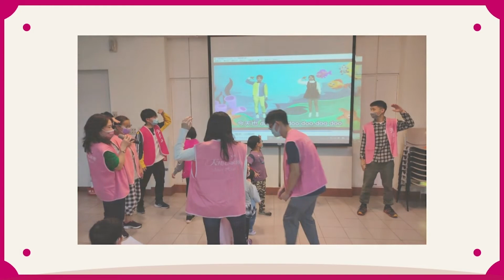天使心 志工心得分享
在天使心的服務現場，常會看到穿著粉紅背心的身影，在各個角落忙碌或陪伴在愛奇兒身邊，他們就是支撐天使心進行服務的重要夥伴--天使心志工。🦺💪​
隨著2022年天使心家族服務頻次的增加，志工需求也持續增加，若您有意成為愛奇兒家庭的支持、成為天使心的助力，歡迎你加入天使心志工，讓生命看見更多的愛與美好。💖​